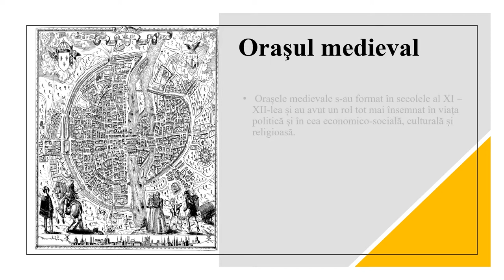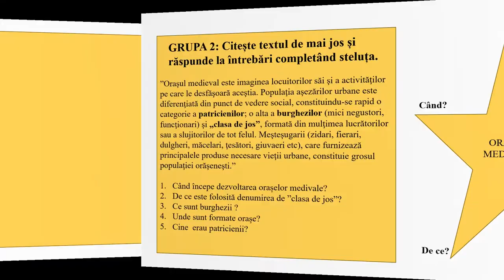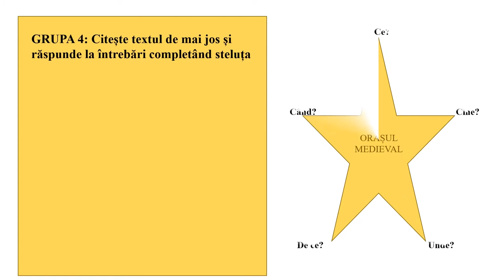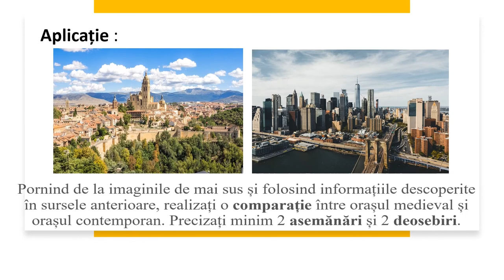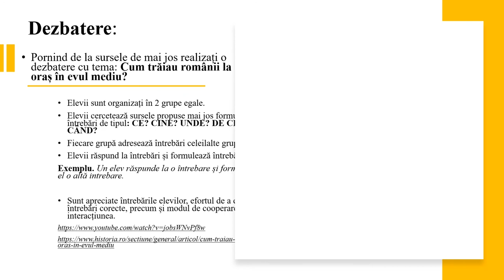Oraşul medieval – spaţiu al libertăţii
Resursa educațională propusă are scopul de a propune elevilor exersarea tehnicilor de învățare prin rezolvarea sarcinilor propuse.
Prin această resursă educațională este propusă folosirea unei metode de învățare interactive prin care elevii învață să comunice, să colaboreze, să genereze idei, opinii și argumente.
Resursa educațională propune folosirea tehnicilor ”Explozia stelară” și Dezbaterea care dezvoltă implicarea activă a elevilor, permit inițiativa, spontaneitatea și creativitatea elevilor
Resursa presupune îndeplinirea următoarelor aspecte:
- Prezentarea unui scurt context istoric
- Tehnica Explozia stelară
- Exercițiu oraș medieval versus oraș contemporan
- Dezbatere
Rezultatele așteptate sunt implicarea activă și interactivă a elevilor pentru eleborarea de noi structuri cognitiv -intelectuale.
Conceptele cheie care trebuie înțelese prin folosirea resursei sunt: oraș medieval, burghezie, burguri, așezări urbane etc.